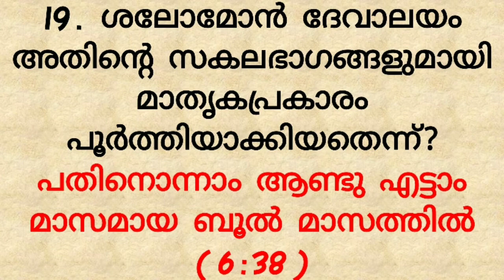1 KINGS 6 MALAYALAM BIBLE QUIZ